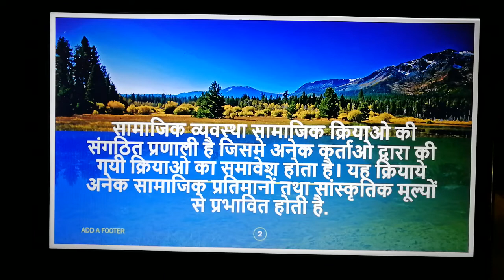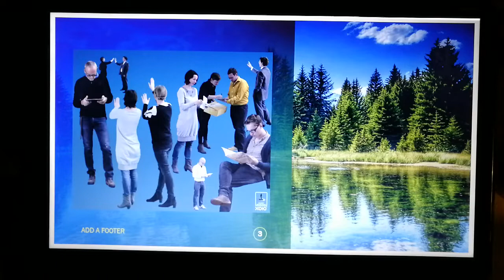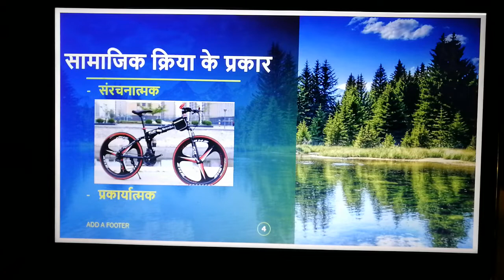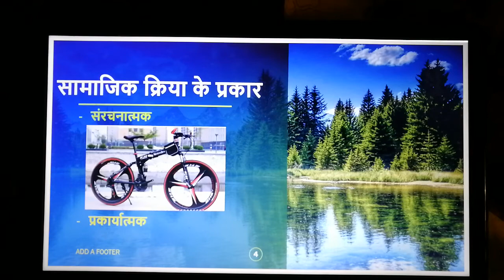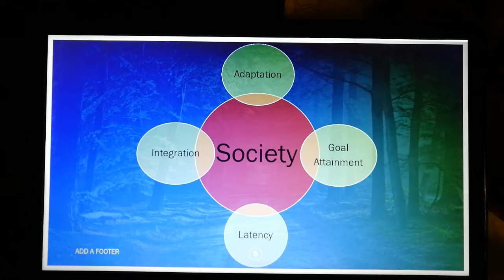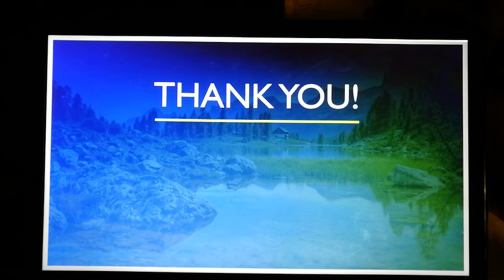Parsons theory of Social System (पारसंस का सामाजिक व्यवस्था का सिद्धांत)-Part II